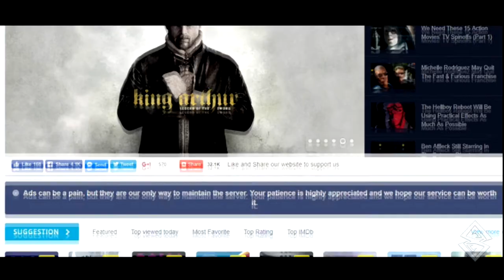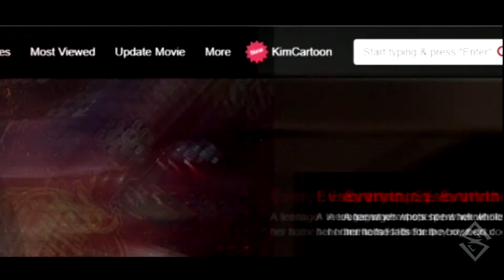Top 3 Best Free Sites to Watch Latest Movies And Tv Shows Online!! 2017/18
Top 3 Best AdFree Websites to Watch latest movies and Tv Shows 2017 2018.
Hi guys! This is my top 3 selection of best free online sites to watch movies.
If u have any other good sites that ur using please comment it down below!

SKCREATIONS.